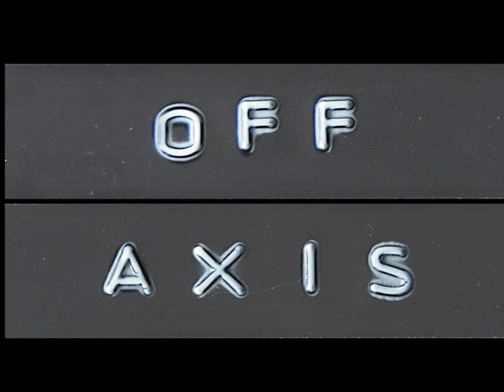Act. Sense Andre Bastos Freak Times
Act. Sense Andre Bastos Freak Times Original Mix Off Axis Recordings techno electronic music